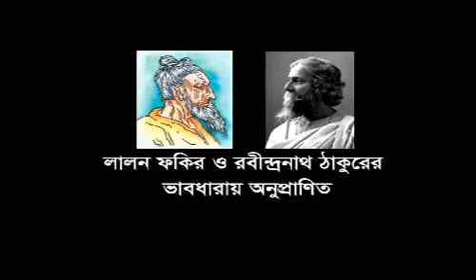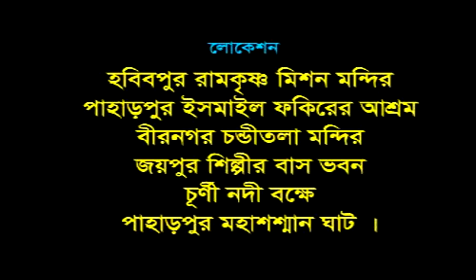PANNA BISWAS (2017) VOL-2 // Moner Manush Academy // Anup Mandal // Nadia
FAKIR PANJU SHAH (VOL-2) 2017

Singer

Presents : Moner Manush Academy & Anup Mandal